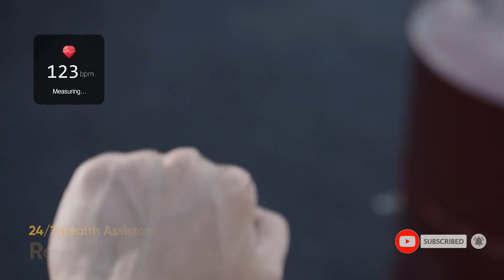Realme Smartwatch and Realme Narzo 10A to go on sale today at 12 P.M. on Flipkart and Realme Website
real me nazo 10A to go on sale today at 12:00 p.m. along with realme smart watch which will be launched for the very first time today in India via  Flipkart and realme india.com website